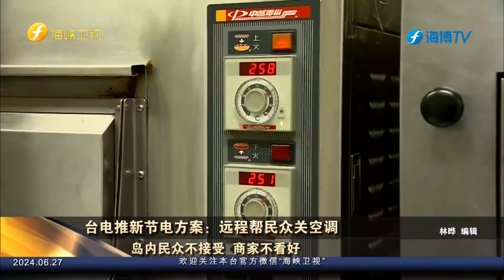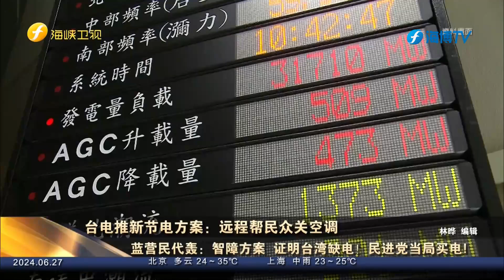台电推新节电方案：远程帮民众关空调 岛内民众不接受 商家不看好